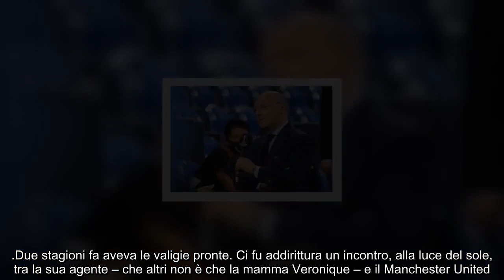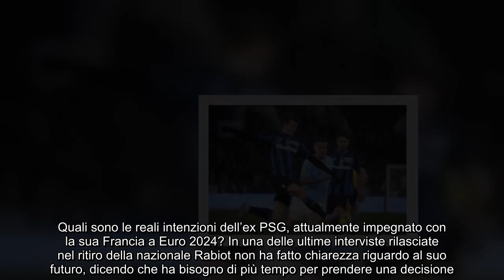Juventus tradita, colpo gobbo Inter li ha messi tutti d’accordo